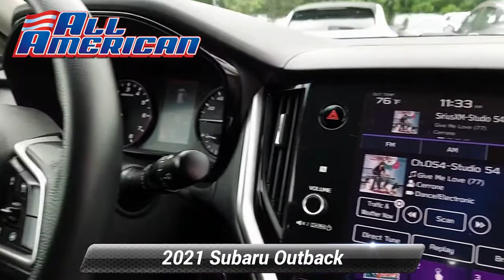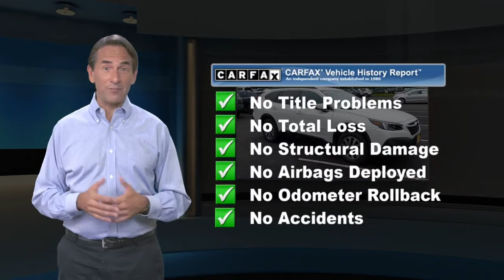Certified 2021 Subaru Outback Premium Awd, Old Bridge, NJ US3178SL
[RLVID:29977:0e5a2d7700266eb0:c1e5fa53dd3375ff:1]